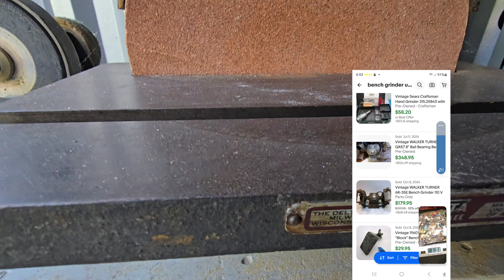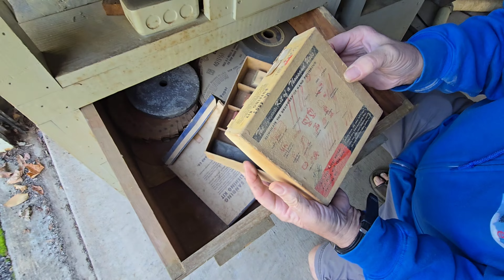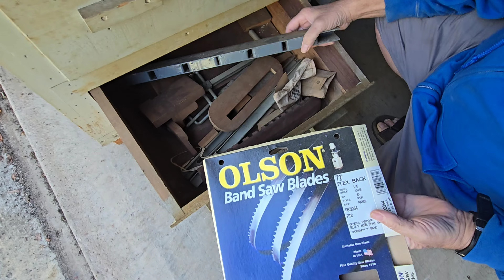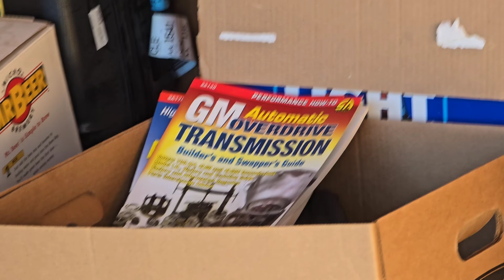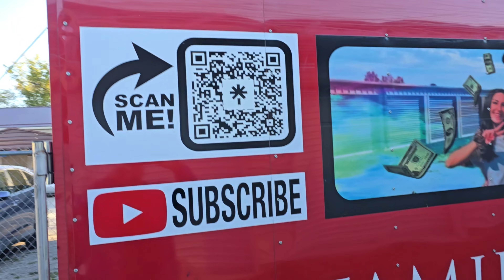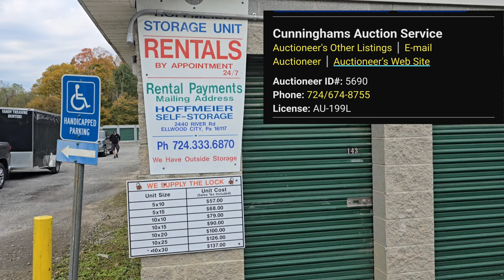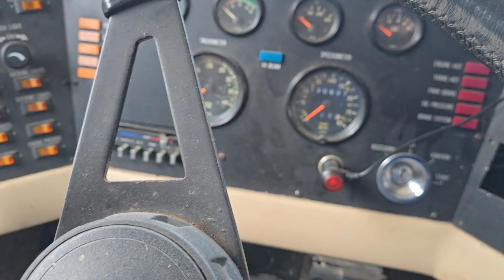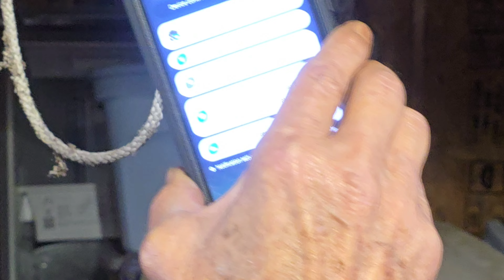Live ABANDONED STORAGE UNIT AUCTION.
We go to 2 live abandoned storage unit auctions.  See if we get a unit.